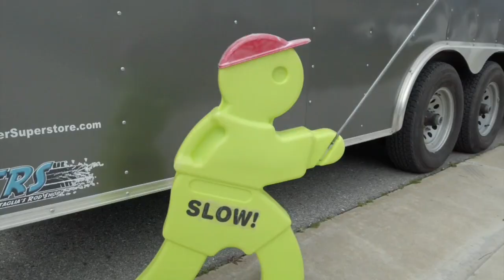Testing the BMW at Palmer Motorsports Park! It was like a Rollercoaster!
Testing the BMW track car at Palmer Motorsports Park in Massachusetts. The car was running great, pulling away from most cars there. Having a track layout like this was fun, with the elevation changes and constant turns.